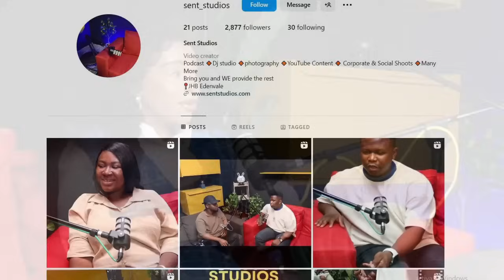Part 2 - Full DETAILS of Pastor Phiri's Ex-girlfriend response to Cheating & Breakup (Alcohol)